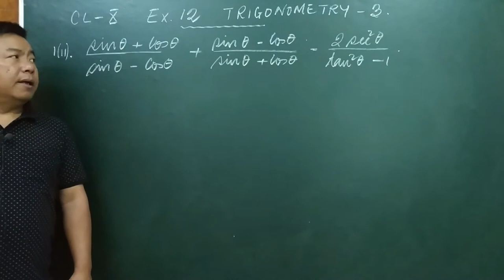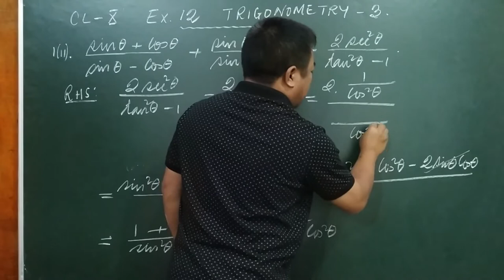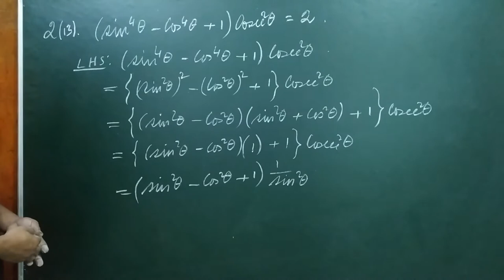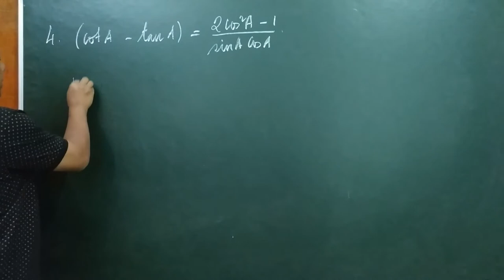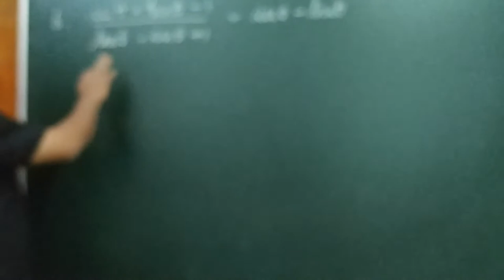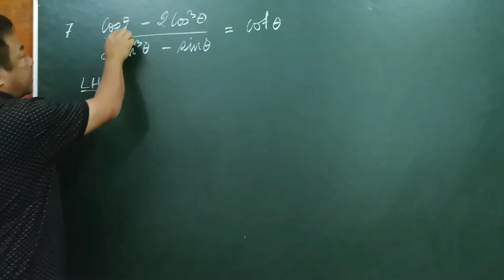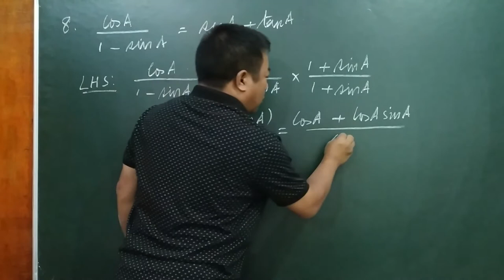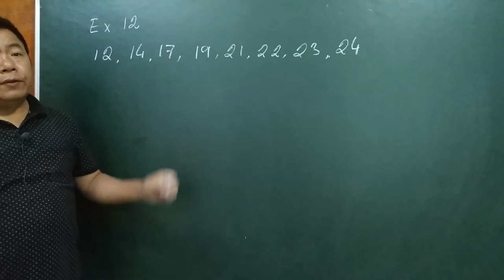CLASS X CHAP 12 Trigonometry 3